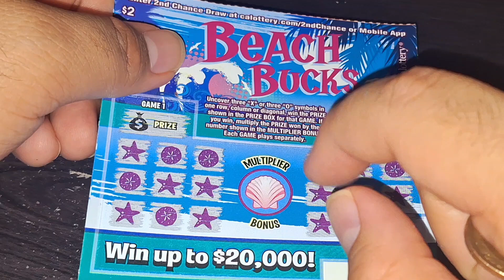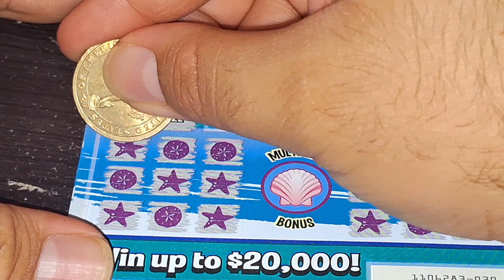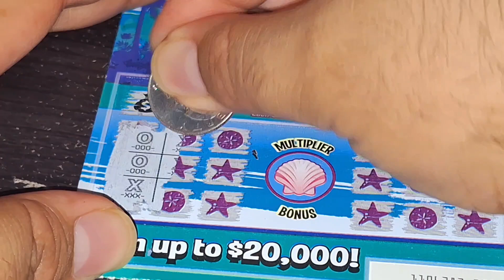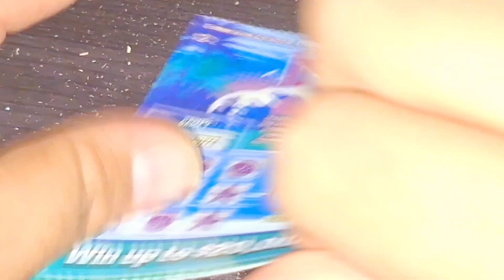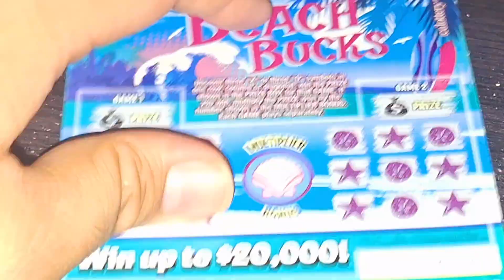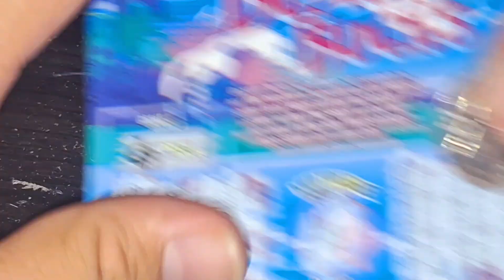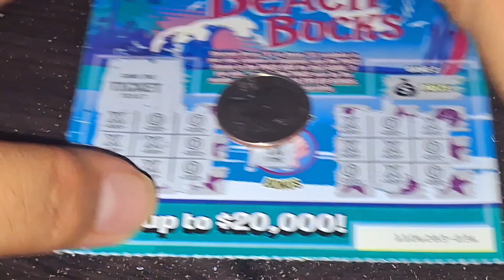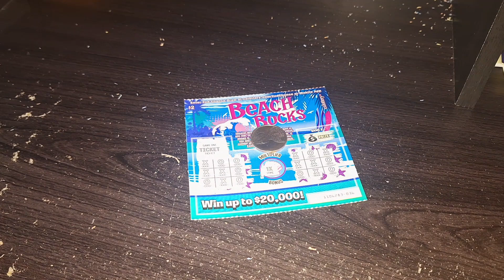CA Lottery: 10 of the $2 Beach Bucks